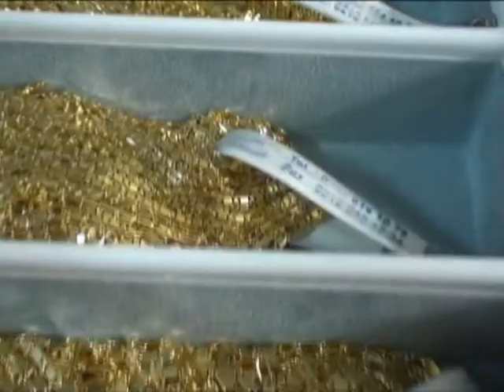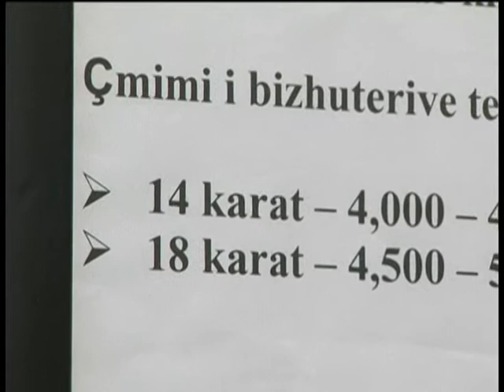ÇMIMI I FLORIRIT RRITJA MARRAMENDESE ÇON NE FALIMENTIM TREGTARET LAJM